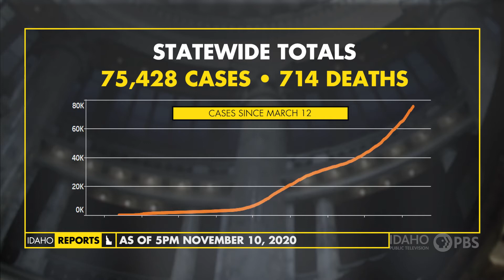November 10, Daily Coronavirus Update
November 10, Daily Coronavirus Update | Idaho Reports